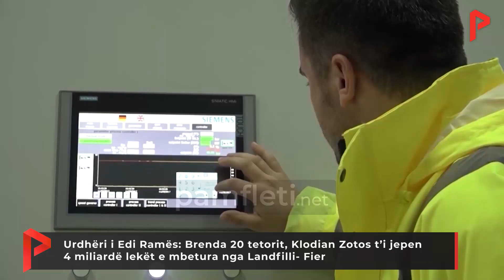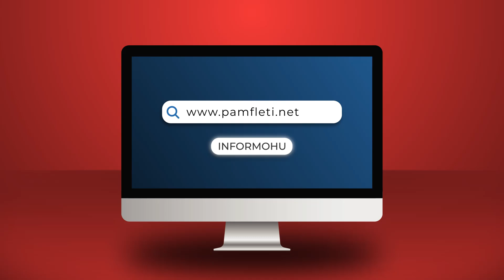Urdhëri i Ramës: Brenda 20 Tetorit, Klodian Zotos t’i jepen 4 miliardë lekët e mbetura nga Landfilli